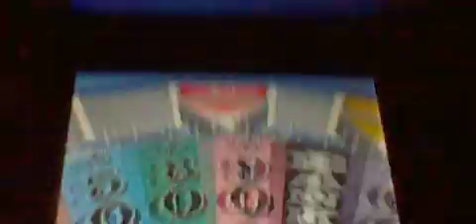Wheel of Fortune Nintendo DS Episode 40 Part 3